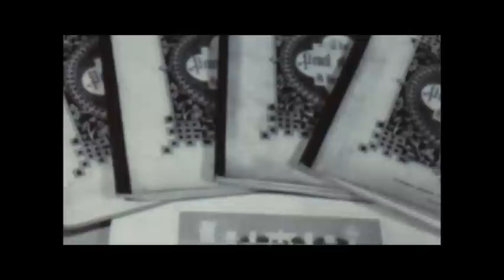1^ incontro Museo della Fotografia a.a. 2012-2013 - Politecnico di Bari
Relaziona Antonella Russo, autrice del libro "Storia culturale della fotografia italiana"